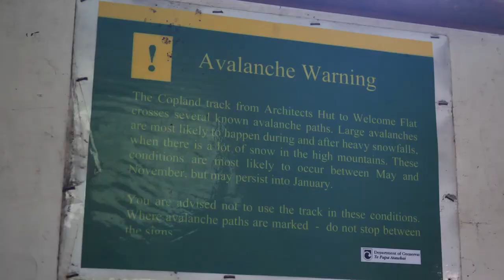SKETCHY! Hiking SWINGING Mountain Sky Bridge to Camp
Starting our mountain hunt on the south island of New Zealand with crossing several sketchy swinging mountain sky bridges to get to base camp.